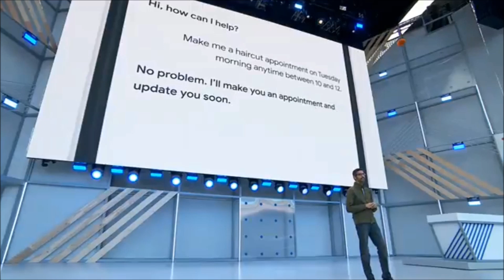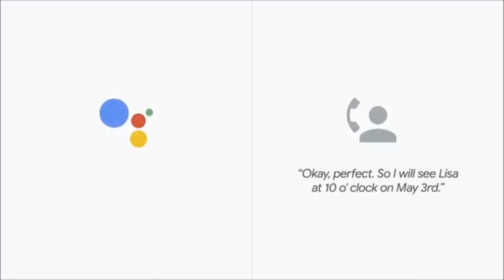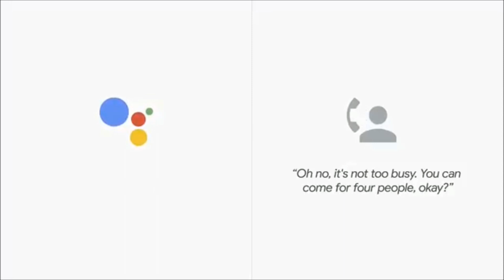Google IO 2018 |Sundar Pichai|Google Assistant New Feature (Google Duplex)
This feature will surely help Small Buisness